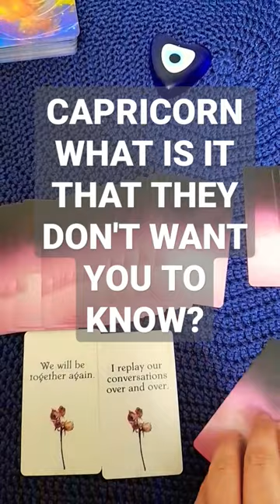CAPRICORN🔥WHAT IS IT THAT THEY DON'T WANT YOU TO KNOW? DECEMBER 2022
1) Daily Livestreams called ''KARO IS ANSWERING YOUR TAROT QUESTION'' where I read your cards live or if we are unlucky with internet connection or any livestream mishap I record your video and privately link to your email.

P.S Pay Pal, Google related transaction systems and others do not work in my country due to the infrastructure. Youtube SuperChat is a donation tool under the domain of Youtube and it is not under the domain of Creators who owns platforms here like I and other Creators and Artists. That is why Youtube does not offer refund.

Karo

2) The second way to work with me is to get a PRIVATE reading from me with FULL Tarot Experience, back up with Astrological Perspective.

1. Watch the video fully
2. Read video's description box fully
3. Read my pinned comment in the comment section of the video fully.

Thank you so much for tuning in & your growing support,
Karo